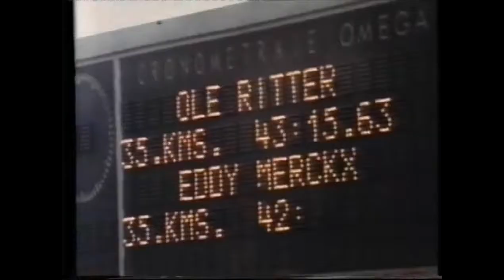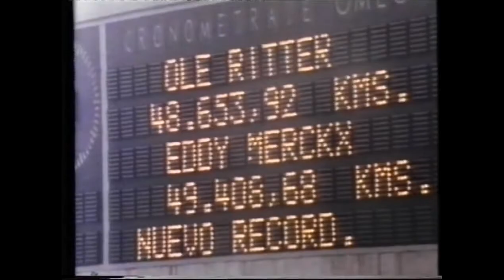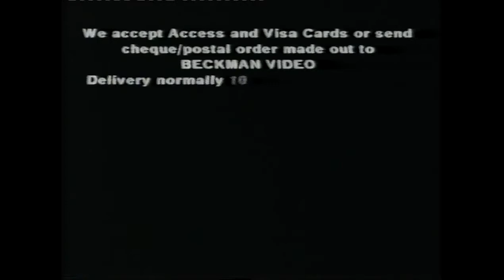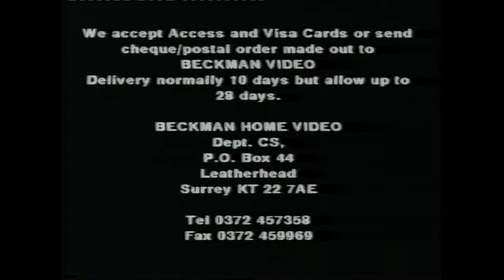Great moments in cycling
Greg LeMond won his second Tour de France in 1989 after he overhauled France's Laurent Fignon on the final stage as the American won the closest Tour in history by just eight seconds.

Fignon, nicknamed le professeur due to his studious looking appearance, rolled down the starting ramp in Versailles the clear favourite to win the 76th edition of the Tour.

With a lead of 50 seconds over LeMond, who was placed second in the overall general classification, the 24.5-kilometre individual time-trial into Paris was expected to be little more than a victory procession for the Renault rider.

The Frenchman, however, was taught a lesson by LeMond who arrived on the ramp wearing an aerodynamic helmet, while his bicycle was fitted with tri-bars and a rear disc-wheel.

A confident Fignon shunned the modern technology available to him and left his famous ponytail flapping in the wind along with his hopes of a third yellow jersey.

In the most dramatic final day in Tour history, LeMond gave his all and took 58 seconds off the race leader to win his second yellow jersey by the narrowest of margins.

It was later reported that the Frenchman had, foolishly, congratulated LeMond ahead of the time-trail on his second-placed finish in the general classification.

Despite his brilliant riding career that saw him win the Giro d'Italia, Milan-San Remo and La Flèche Wallonne, Fignon will forever be remembered for that Sunday afternoon in July when he lost the Tour.

Indeed, in his 2009 autobiography Nous étions jeunes et insouciants [We were young and carefree] Fignon recalled a time when he was once recognised as the man to have thrown away the maillot jaune.

"Ah, I remember you: you're the guy who lost the Tour by eight seconds."

Fignon, clearly irked, responded with the line: "No monsieur, I'm the guy who won it twice."